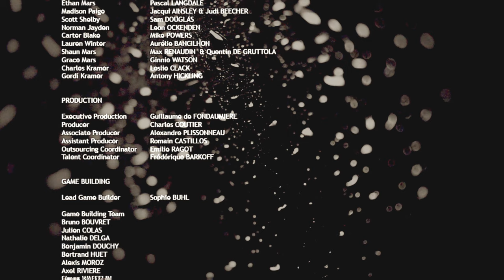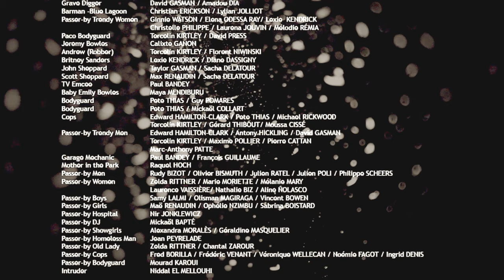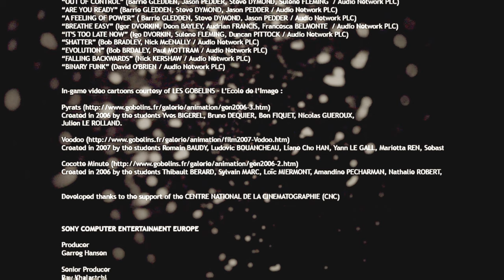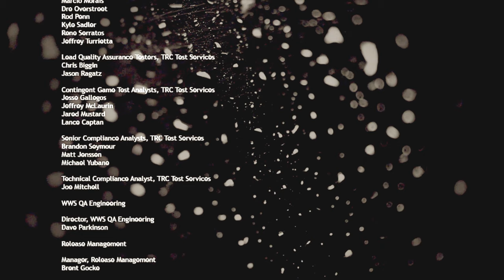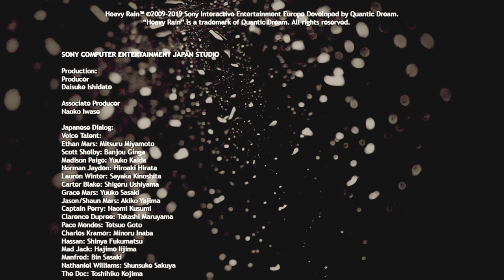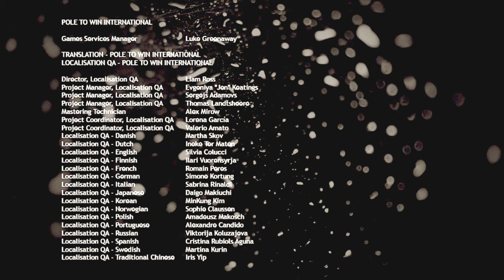【HEAVY RAIN】本当の終わり：ノーマンを救いたい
ファイナルチャプターをもう一周！
今回はノーマンを生き残らせて見せるでい！

次回は【BEYOND】をやります！
乞うご期待！